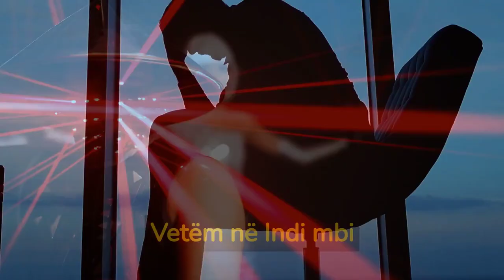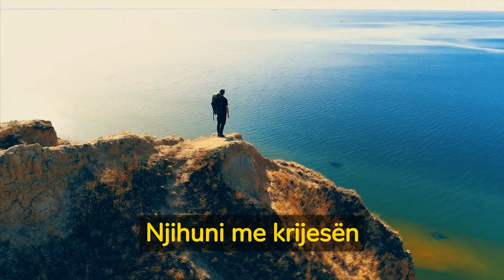10 Kafshët Më Të Rrezikshme Në Botë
10 Kafshët Më Të Rrezikshme Në Botë